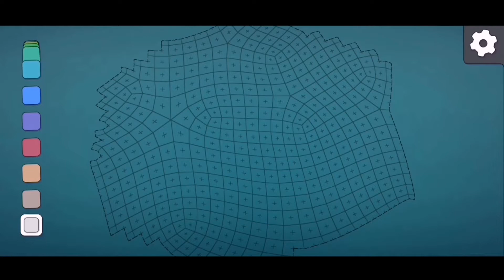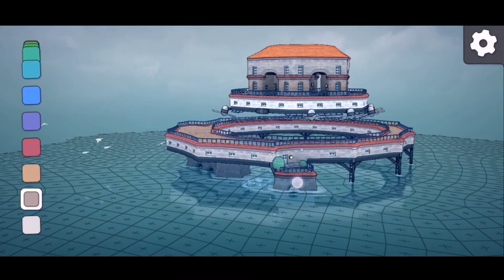Townscaper Mobile | Building a Floating Dome | Playtest Gameplay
A Game by Oskar Stalberg, published by Raw Fury